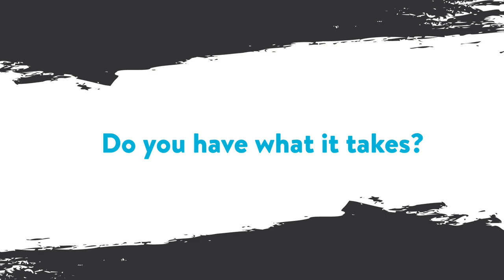Join us for the Education Perfect FOBISIA Language Championship 2020!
This year, Nexus will be hosting the Education Perfect FOBISIA Language Championship 2020 for 72 schools across Asia. During the competition, learners will compete to win by completing a range of learning tasks in their language of study.  By taking part, learners can earn points towards certificates, win prizes and help Nexus earn the title of FOBISIA Languages Champion! The event will take place between Wednesday 4th and Wednesday 11th of November. All the best teams!